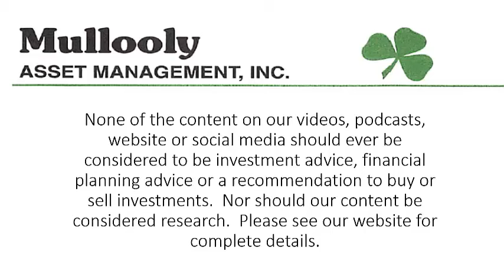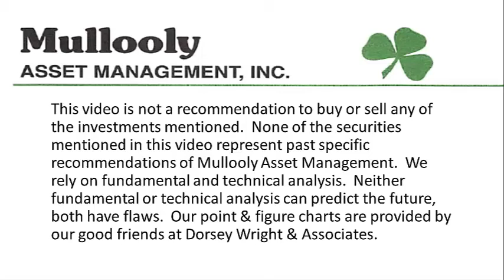A Firm Financial Foundation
In this week's episode, Tom stresses the importance of a firm financial foundation.  That starts with knowing your monthly numbers.  If you don't know how to figure out your numbers, we can help you!